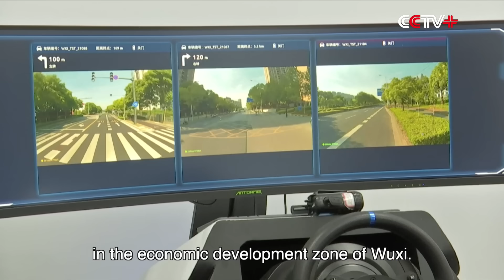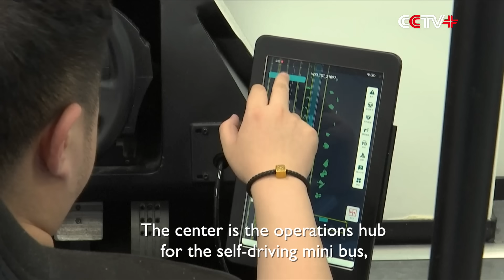Driverless Mini-Buses in Service in Eastern Chinese City｜BIZTODAY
In Wuxi, passengers can now book a minibus on a mobile app to order a ride-hailing shuttle service, or simply hop on a bus at a station for a fixed route trip. More than 100-thousand passengers are currently served annually in the city.